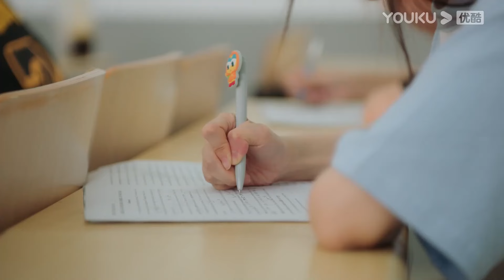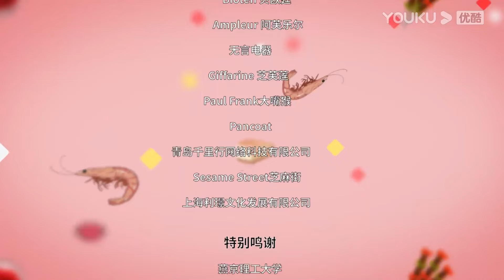ENGSUB【谈恋爱前先吃饭 Falling In Love】EP12 | 最后的晚餐？| 李振宁/洪一可/吴赫伦/曹祎诺/韩昕妤 | 甜宠爱情片 | 优酷微剧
【谈恋爱前先吃饭 Falling In Love】《谈恋爱前先吃饭》是一个关于青春成长、爱与治愈的温暖风甜蜜恋爱故事，讲述了一个拥有厨艺天赋和美食嗅觉的平凡少女迟小念因为自己的厨艺而被喜欢，之后又因终日囿于厨房被男朋友嫌弃无聊平庸而最终被甩，致使她陷入自我怀疑。从小一起长大的青梅竹马言喻黑骑士般及时出现，并帮助她一点点从失恋的阴霾中走出，重新找回制作美食的信心，也因此重新建立起对自我的信心和认可。
Chi Xiao Nian is a girl gifted at cooking, but her boyfriend looked down on her staying kitchen whole day and dumped her eventually. This breakup made Chi Xiao Nian start doubting herself. Fortunately, Yan YU, the childhood sweetheart she grows up with, shows up and helps her move on from her last relationship.

★集数：12集
★主演: 李振宁/洪一可/吴赫伦/曹祎诺/韩昕妤

00:00 The International Website youku.tv is now available!
02:00 Download YOUKU International APP to get early access to the full show